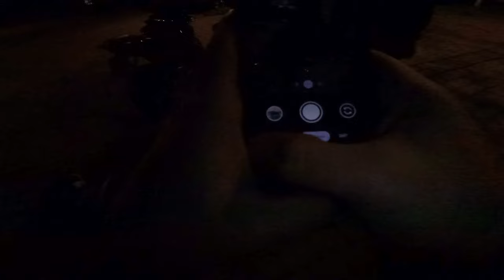WIR LÄUTEN DIE SAISON 2024 EIN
Hello zusammen es ist wieder soweit, der März ist da.
Das heißt der Saisonstart ist gekommen und um ihn gebührend zu vollziehen starten wir um 12 Uhr Mitternachts am 1.3 die Motoren für eine Begüßungsrunde.

Wenn ihr Spaß beim schauen habt lasst doch gerne einen Like da und gerne auch ein Abo.

Ride Safe ✌️

Branded Links:
🏍️ Meine Motorradweste
🏍️ Meine Handyhalterung
🏍️ Mein Kommunikationsgerät